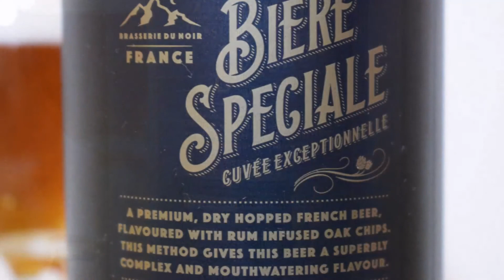Aldi Brasserie De Noir Bière Spéciale PL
Ale Degustacja francuskiego Belgian Strong Golden Ale: Brasserie De Noir Bière Spéciale

Warzone przez Brasserie Goudale - Les Brasseurs de Gayant

Wysokiej jakości francuskie piwo chmielone na zimno, aromatyzowane nasyconymi rumen płatkami dębowymi. Dzięki tej metodzie piwo ma wyjątkowo złożony i apetyczny smak.